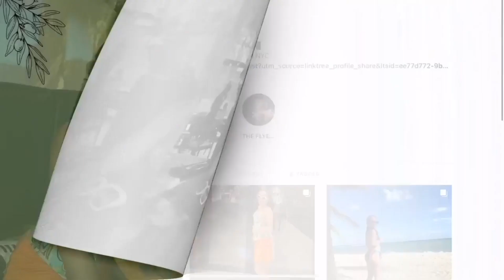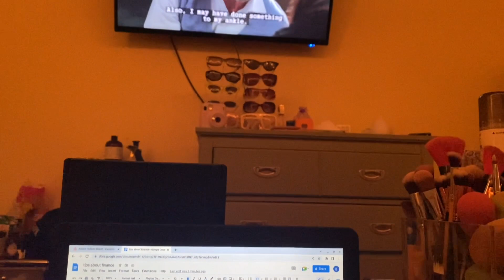WINTER NIGHT ROUTINE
amazon storefront